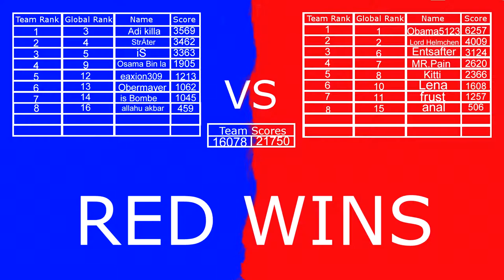*Let's Tag Linz* Obama5123 gegen "Terroristen"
Der Outro Song Heißt "Blowing up your house" und ist von MoistCleanAir. Er hat mir freundlicher weise erlaubt sein Lied hier zu benutzen, daher schaut doch mal bei ihm vorbei.

Danke das ihr mein Video geschaut habt.
Falls ihr Verbesserungsvorschläge habt schreibt sie mir wie immer in die Kommentare.

Ihr wollt Lasertag spielen und wohnt im Raum Linz/Wels?

Wir sehen uns dann dort :)